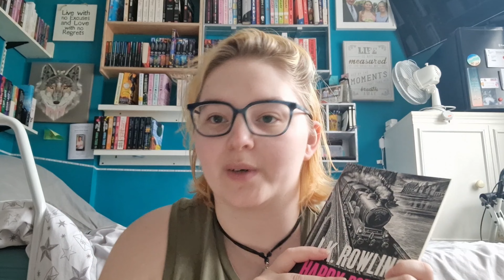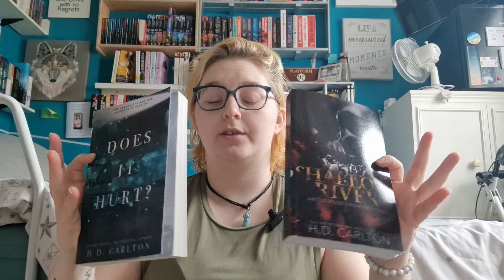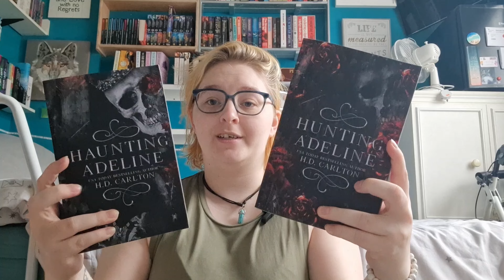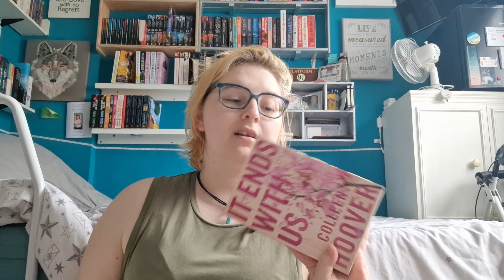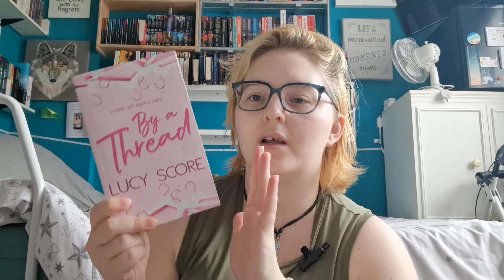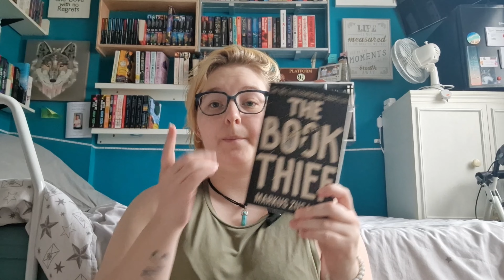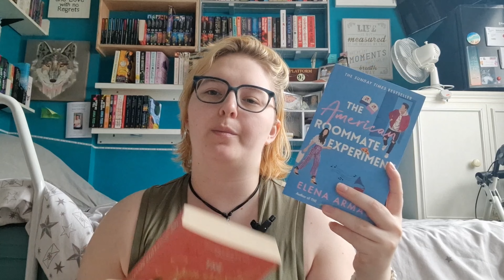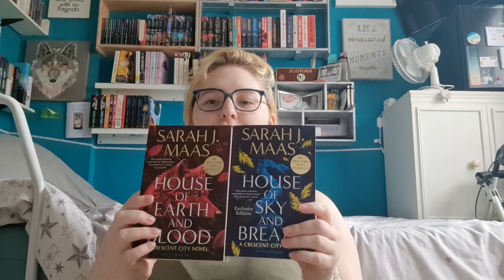ALL THE BOOKS I'VE GIVEN 5⭐......So Far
Hey Guys,
Today I go through all the books that I have given 5*'s so far in my reading journey. Let me know if any of these are on your 5* reads list, down in the comments below.

If you have any book recommendations let me know down below.

Keep Smiling, Be Kind and Keep Reading

Sky
  x